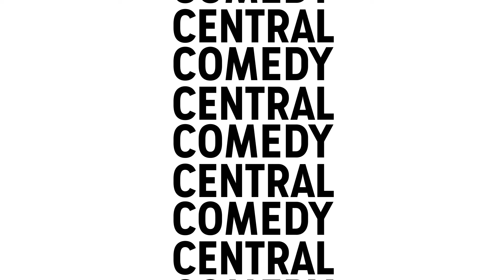South Park vs Denver ! Le pire match de Baseball, surtout en tribune 😂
Dans cet épisode, South Park affronte Denver au Baseball et ça finit mal même dans les tribunes..
Retrouvez tous les épisodes de South Park sur Comedy Central !